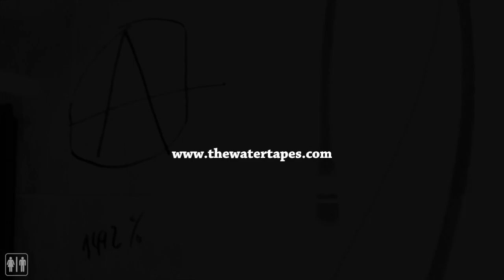Maga - Silencio‪ | Water Tape (HD)‬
Descubre en nuestra web, si tu banda favorita ya tiene su propia Water Tape.

The Water Tapes es un colectivo dedicado, entre otros menesteres, a grabar bandas y artistas tocando en el WC.